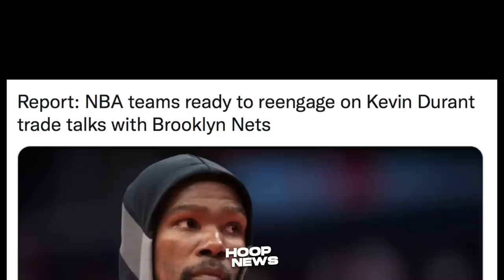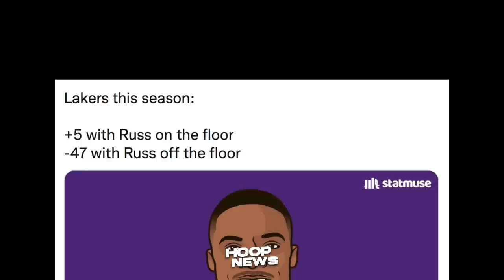Matuwa Mga Lakers Fans Sa Pagba-Bago Ni Westbrook! Game-Winner Ni DeAaron Fox Ang Layo!